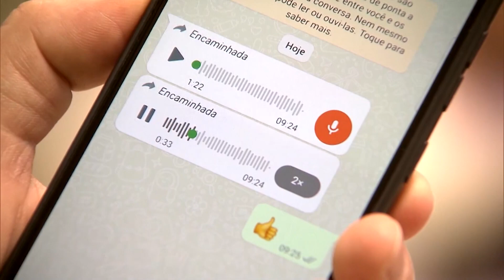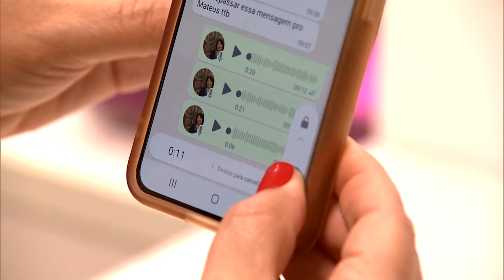Hábito de acelerar áudios pode causar ansiedade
Praticamente todos os aplicativos de conversa e mídia como Whatsapp, Spótify e Youtube permitem que os usuários acelerem o áudio ou o vídeo. Só que isso pode estar afetando a capacidade das pessoas
de se concentrar e reter conteúdos.